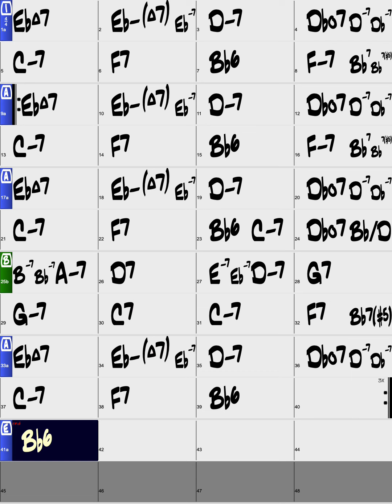Candy/Backing Track/RealInst/Bb/Bossa Nova/No Piano/Bass/Drums/8bars Intro/Chords/130bpm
Let’s practice 'Candy' in Bossa Nova Style. This video supports portrait screens and this backing track is played by real instruments in Key Of Bb with 8bars Intro.

Style : Bossa Nova
Instruments : No Piano/Bass/Drums
Key : Bb
Intro : 8bars Intro
Tempo : 130bpm
Chorus : x3